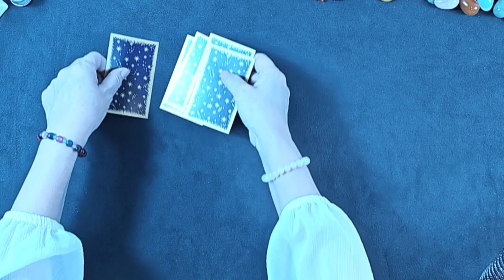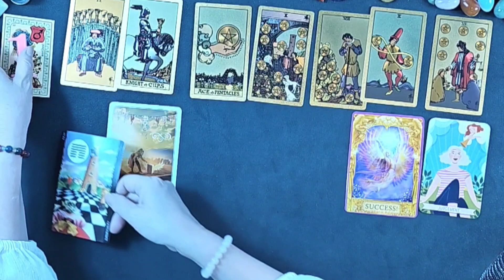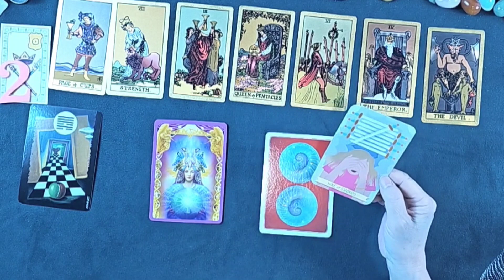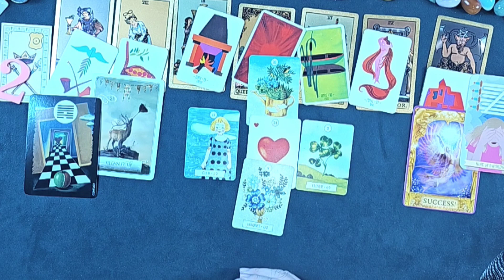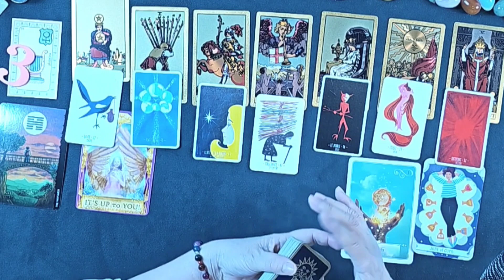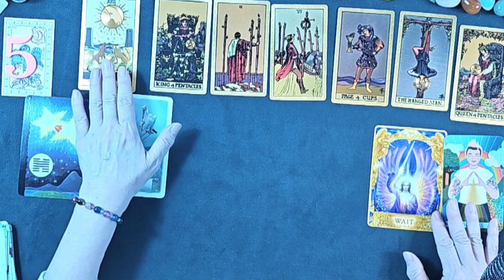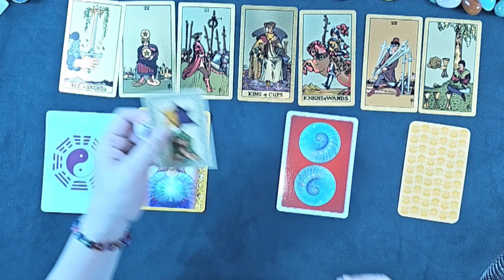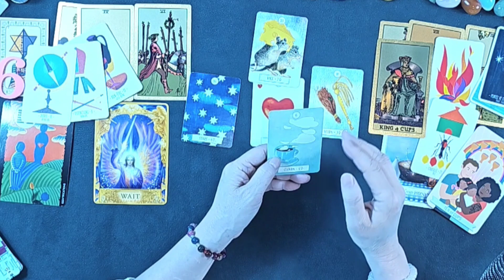6월5일~6월11일 운세#주간운세#6월두번째주운세#타로와핑크사주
6월 두번째주 운세예요
감사합니다
00:00  카드번호고르기
01:51  1번카드
10:48   2번카드
19:34   3번카드
35:48   5번카드
44:27    6번카드